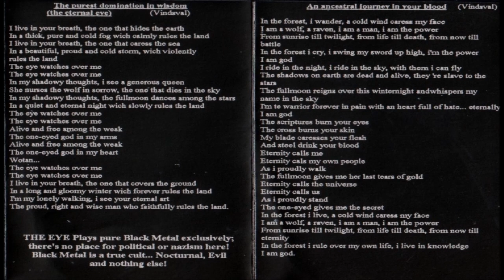The Eye [FRA] [Symphonic Raw Black] 1996 - Normanniska (Full Demo)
00:00  1. Intro
01:39  2. Your Glory Beyond Our Dead
06:33  3. The Purest Domination in Wisdom (The Eternal Eye)
11:49  4. An Ancestral Journey in Your Blood